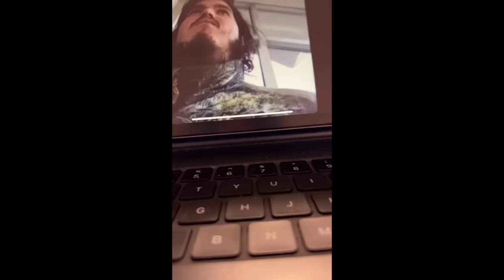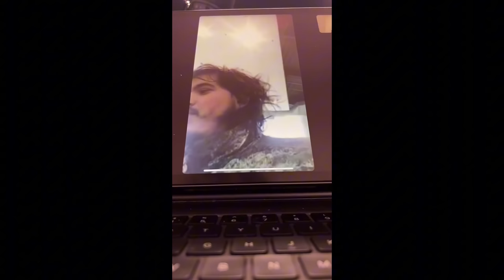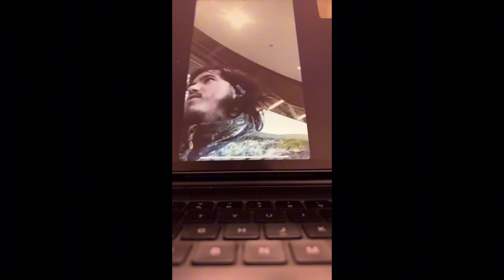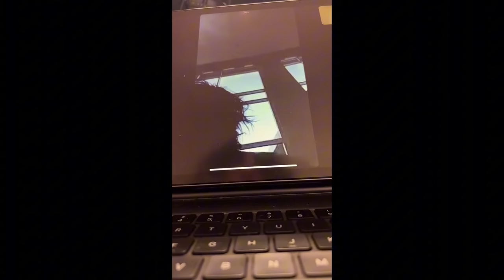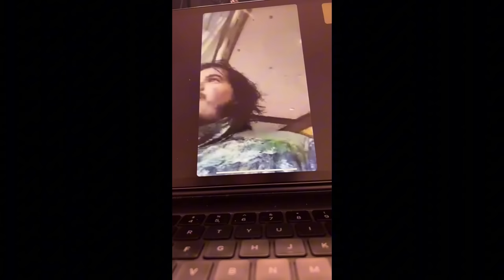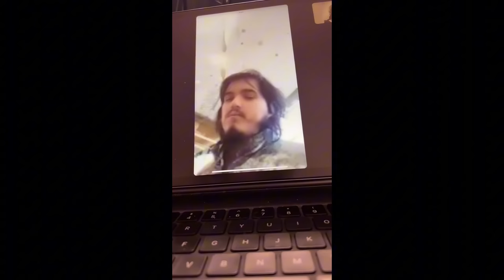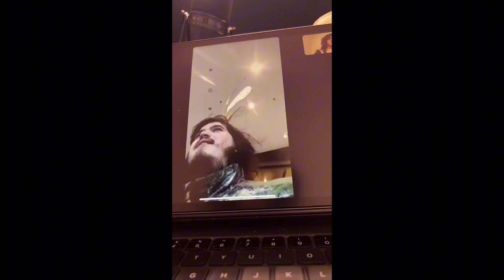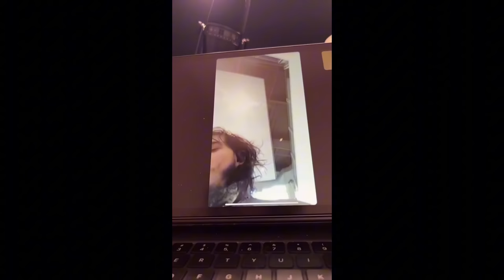Linda Binda & Jupiter The Hybrid REUNITE (Episode 5)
After 3 months of not speaking to each other, Jupiter reaches out to Linda and says he wants to talk.